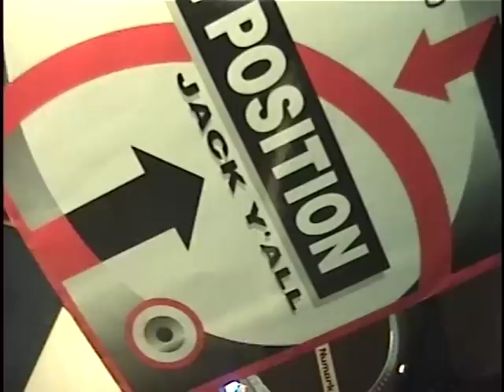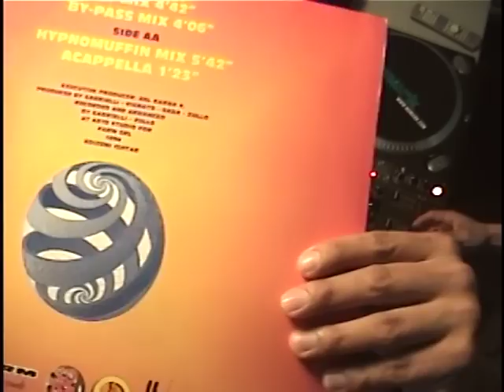90's EURODANCE #23 CLOCK everybody PAN POSITION jack y'all K. MONO take my body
DJ __xkd__:
CLOCK everybody
PAN POSITION jack y'all
K. MONO take my body